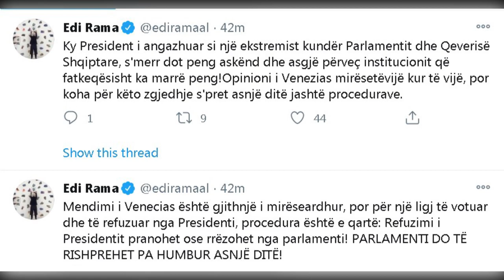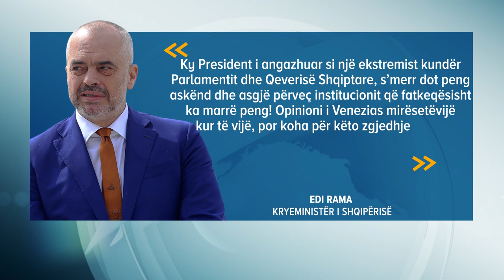Rama për Kodin: Do e votojmë pa ndryshime. Askush s'mund të vërë në diskutim vullnetin e parlamentit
Maxhoranca nuk tërhiqet nga ndryshimet e Kodit Zgjedhor. Kryeministri Edi Rama deklaroi sot i prerë se Kodi Zgjedhor i cili u kthye për shqyrtim nga Presidenti Ilir Meta në Kuvend do të votohet seancën e radhës pa asnjë ndryshim.

Sipas tij, askush nuk mund ta vërë në diskutim vullnetin e parlamentit dhe aq më pak Presidenti Ilir Meta.